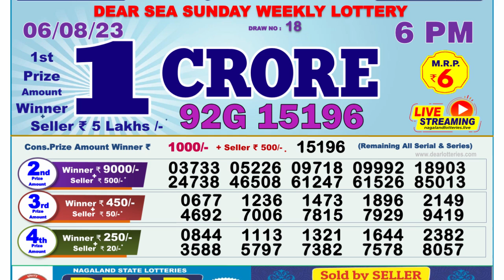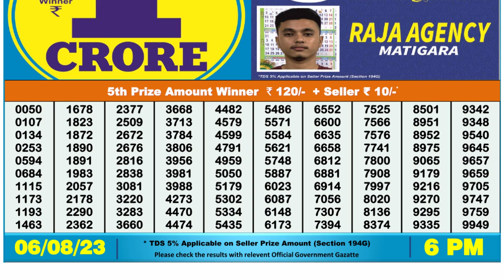🔴Dear Lottery Sambad Live 6pm today 06.08.23 Nagaland State Lottery Result